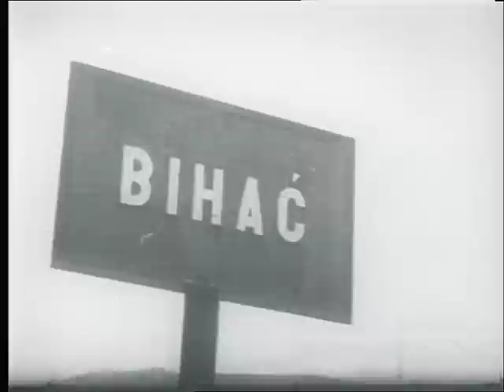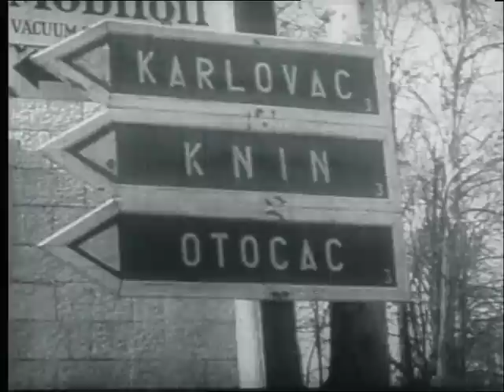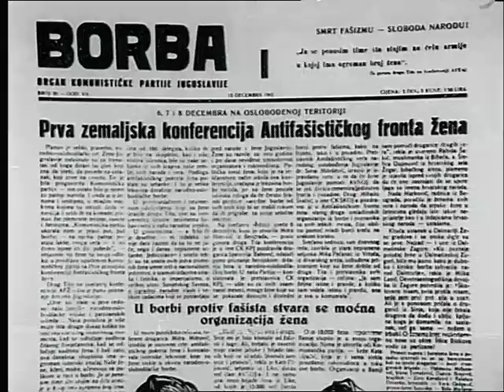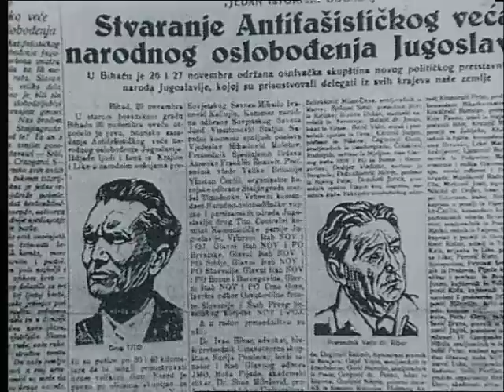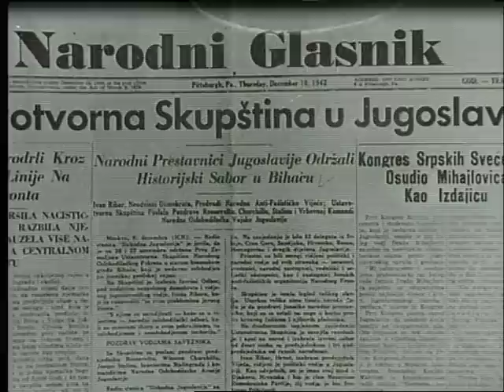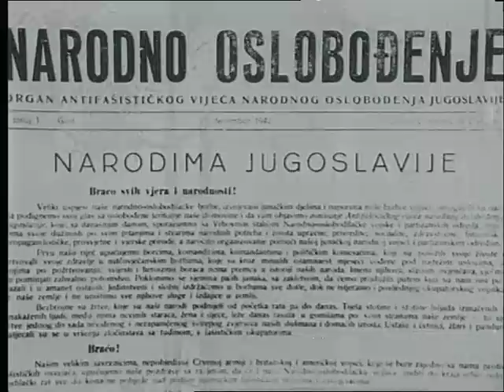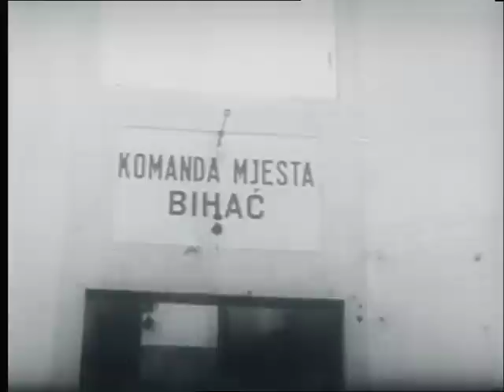Jugoslavija u ratu 1941-1945. / (14/23) BELO I CRNO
Dokumentarna serija o ratnim i političkim dešavanjima na prostoru Jugoslavije tokom Drugog svetskog rata, jedna je od najsveobuhvatnijih i najdetaljnijih dokumentarnih serijala o ovom periodu istorije na prostoru Jugoslavije. U njoj je učestvovao veći broj istoričara iz zemlje i inostranstva, kao i direktnih učesnika događaja, kako sa pobedničke tako i sa gubitničke strane.Serija je snimana u Velikoj Britaniji, Nemačkoj i Jugoslaviji.
Urednik: Božidar Nikolić
Scenario: Božidar Nikolić, Božidar Zečević, Milan Kundaković
Reditelj: Milan Kundaković
14/23  BELO I CRNO
Epizoda prati Vrhovni štab Narodnooslobodilačke vojske u ratnim i političkim događajima u Bosni i Hercegovini u prvoj polovini 1943. godine.
Jugoslovenska istoriografija do nedavno je ovaj period sagledavala isključivo kroz dve velike nemačko-ustaške operacije, poznate kao 4. i 5. neprijateljska ofanziva.
Ta prva operacija na Neretvi u nemačkim planovima nazvana je Vajs (belo), a druga, na Sutjesci Švarc (crno). Ti ratni događaji do sada su predstavljani kao herojsko i veoma uspešno vođenje rata Vrhovnog štaba, na čelu sa Titom.
Međutim, dosledno je prećutkivana jedna, po partizane vrlo neprijatna epizoda, vojni i politički pregovori sa nemačkom komandom u Zagrebu. Ti kontakti tek pre nekoliko godina obelodanjeni su pod nazivom "martovski pregovori". Skoro poluvekovno crno-belo prikazivanje ovih šest meseci ratnih i političkih zbivanja 1943. godine, igrom slučaja poklapa se i sa nazivima pomenute dve nemačke vojne operacije.